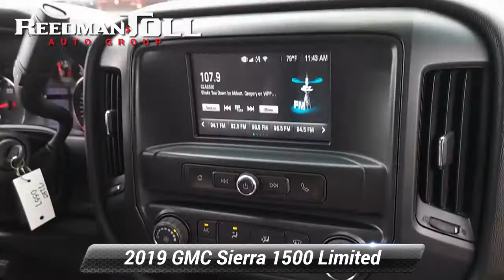Certified 2019 GMC Sierra 1500 Limited , Langhorne, PA 2103106A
Welcome to ReedmanToll Auto World, Langhorne, PA. EVERY VEHICLE PURCHASED AT REEDMANTOLL COMES WITH A 2 YEAR MAINTENANCE PLAN! We treat the needs of each individual customer with paramount concern. We know that you have high expectations, and as a car dealer we enjoy the challenge of meeting and exceeding those standards each and every time. Allow us to demonstrate our commitment to excellence! 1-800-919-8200 ; At home in the country and in the city, this 2019 4WD GMC Sierra 1500 Limited has been wonderfully refined to handle any occasion. Smooth steering, superior acceleration and a supple ride are just a few of its qualities. The Sierra 1500 Limited has been lightly driven and there is little to no wear and tear on this vehicle. The care taken on this gently used vehicle is reflective of the 13,257mi put on this GMC. This is the one. Just what you've been looking for. You could keep looking, but why? You've found the perfect vehicle right here. While every reasonable effort is made to ensure the accuracy of this information, we are not responsible for any errors or omissions contained in these pages. Please verify any information in question with dealer.

[RLVID:80037:bdc6f7ba48b6970f:ca0f0429c1fddea5:1]